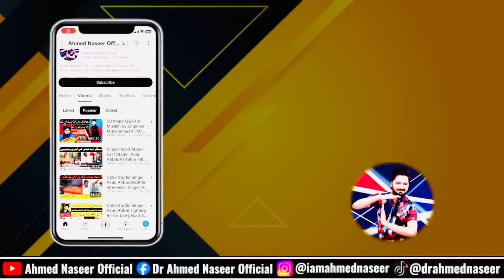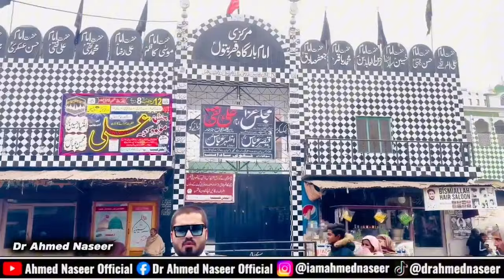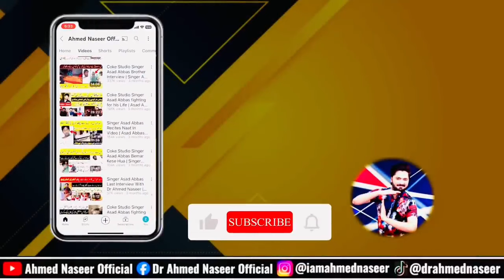Engineer Muhammad Ali Mirza Strong Fight With Shia | Zuljanah Ka Qabristan | Mirza Jhelumi VS Shia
Shia Zuljinah Ka Peshab Kyu Pety Hain | Tadfeen Zuljinah | Zuljinah Ko Kahan Dafan Kia Jata Hai